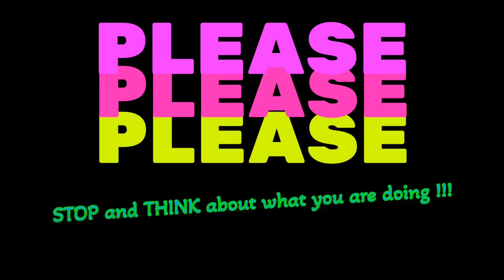STOP and THINK - STAY POSITIVE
ONPASSIVE STOP - WATCH - SHARE